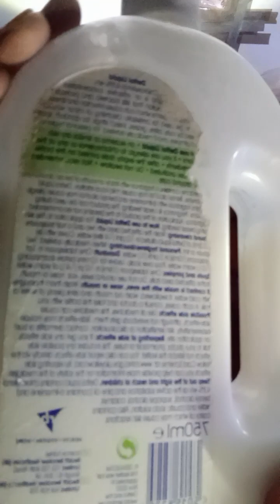me f.o.o initials 1-3-1984 legally demonstrating how to use some Dettol as antiseptic for hygiene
me f.o.o initials legally demonstrating how to use DILUTED Dettol the antiseptic dabbed on tissue to clean the nose after you blown it but the bottle says not, I repeat NOT TO USE IT 0N/ AROUND NOSE , to if your infected to in a possible emergency to it making sure to wash your face before using antiseptic grooming products , doctors / online search engine from online shops may be able to help...note reading the bottles of TCP and/ dettol to how to use as a first aide antiseptic then for legal treatment of minor spots/ pimples /rashes/ dandruff... also it's a good antiseptic cleaner for sides ) floor / drains/what may normally clean with soapy water..may add some into washing up liquid ( bottle)to bring back the antiseptic in washing up liquid...to finish on this note... legal terms and conditions apply